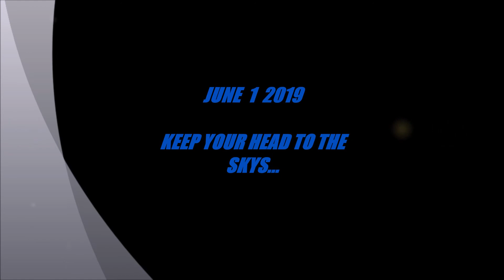MY 2ND TIME FLYING MOBY JUNE 1 2019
MOBY IS OUR NEW PRACTICE PLANE THANKS TO PAUL!!! THANKS PAUL GREAT JOB !!!